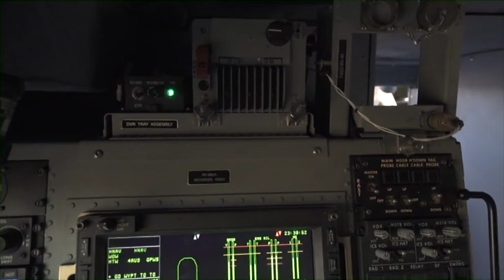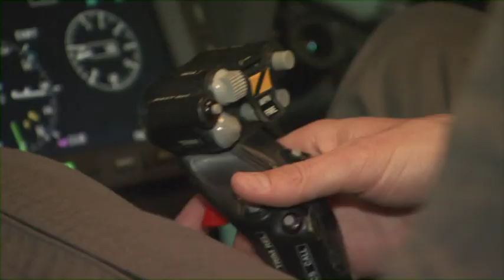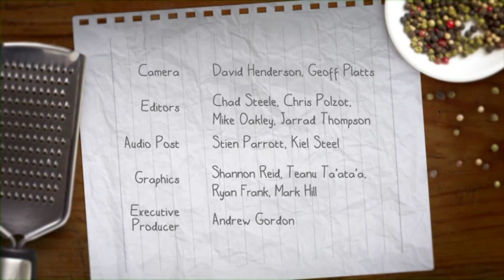725 Squadron - Alive and Cooking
Hosted by celebrity chef, James Reeson, Alive and Cooking visited 725 Squadron in 2017, concentrating on the Squadron's Fit to Fight ideals. The episode focuses primarily on the Nutrition pillar of Fit to Fight, looking at easy ways to cook delicious, nutritious meals using local produce, and the equipment available in the unit. Also featuring LEUT Alan Dickenson and LS Clare Lassam.

725 Squadron is the Royal Australian Navy's MH-60R training squadron, based at Nowra, New South Wales. A proud member of the Fleet Air Arm, 725 Squadron is responsible for training MH-60R pilots, Maritime Aviation Warfare Officers and Sensor Operators, as well as developing the MH-60R maintenance workforce.